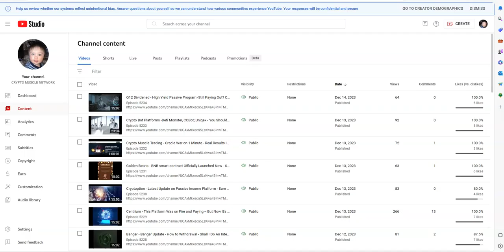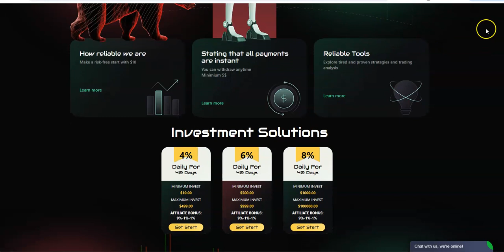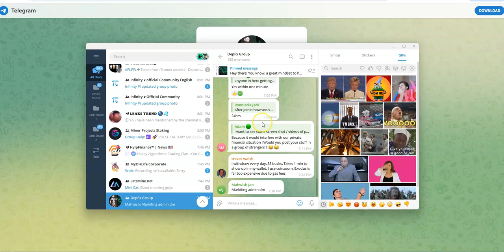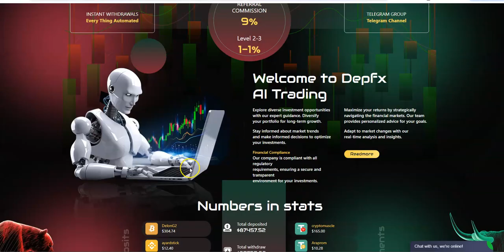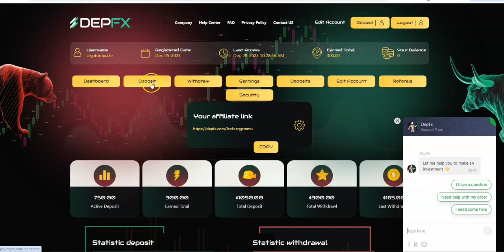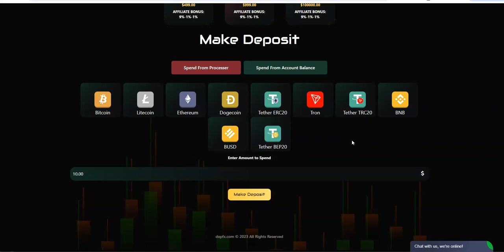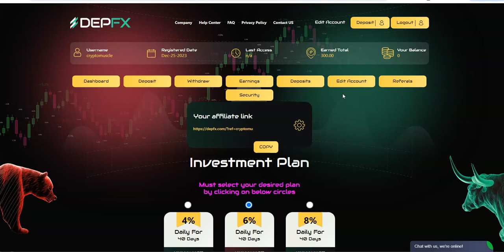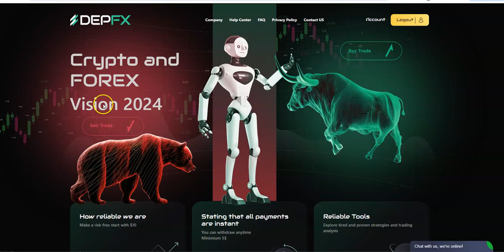DepFX - Passive Platform -Earn up to 8% Daily through this Program -Payouts are Instant, See it LIVE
Episode 5295

Mid-level Platforms

Others